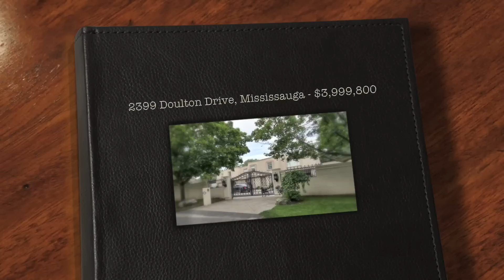2399 Doulton Drive, Mississauga - Martin Sheikhan - Certified Luxury Home Marketing Specialist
Please Call or Text or Email Martin for More Details
The Martin Sheikhan Team
Certified Luxury Home Marketing Specialist
Million Dollar Guild
Re/Max Performance Realty Inc.
1140 Burnhamthorpe Road West, Suite # 141